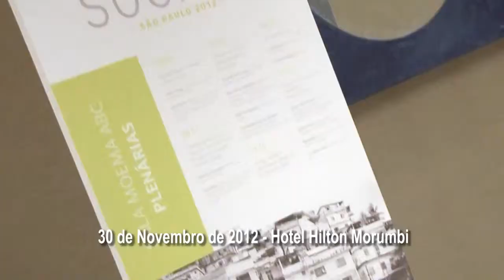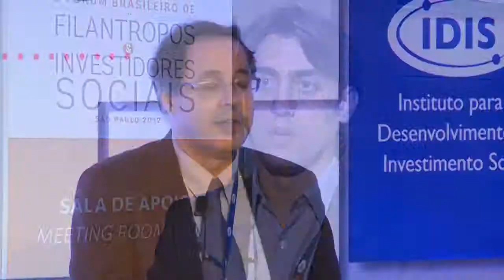Fórum Brasileiro de Filantropos e Investidores Sociais 2012